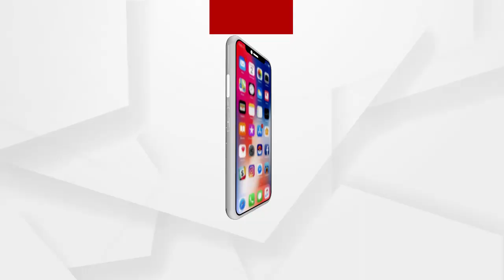ଆଇନମନ୍ତ୍ରୀଙ୍କ ଦେହ ସାରା ପାପ ବୋଳି ହୋଇଛି....